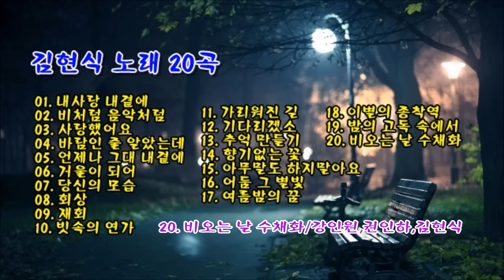김현식 노래 20곡